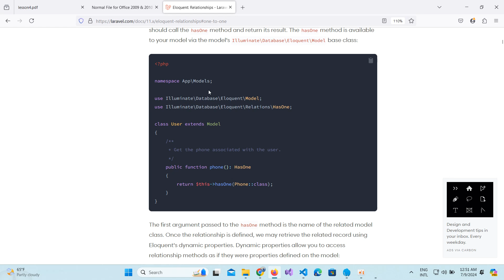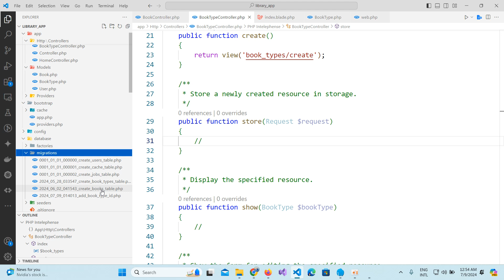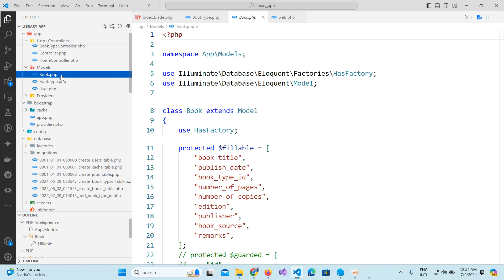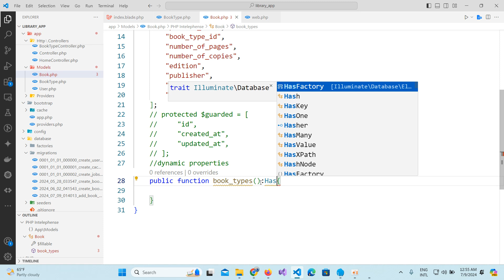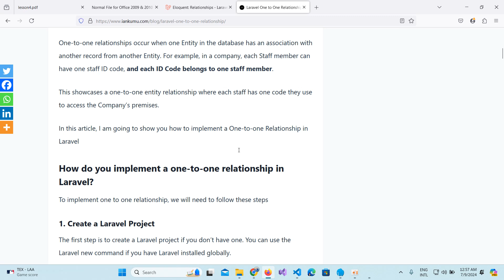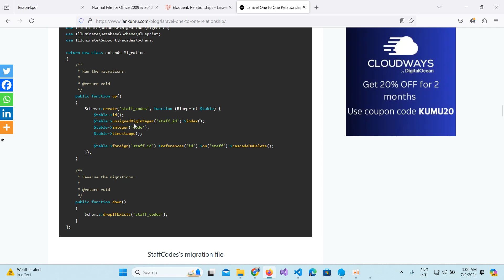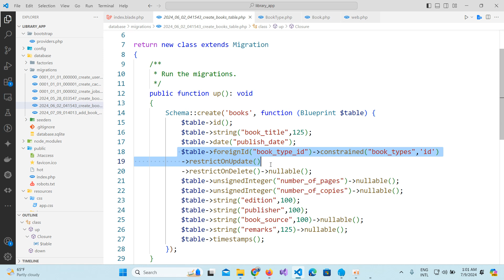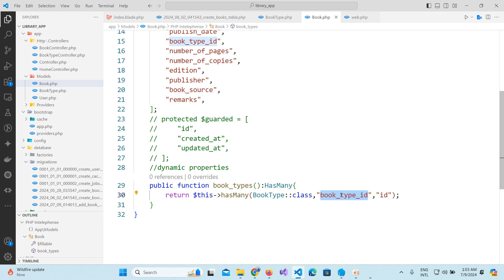Lab2-Morning-Laravel framework-Relationships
Webapp Tutorials